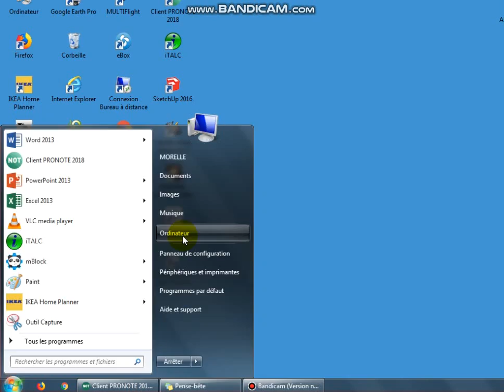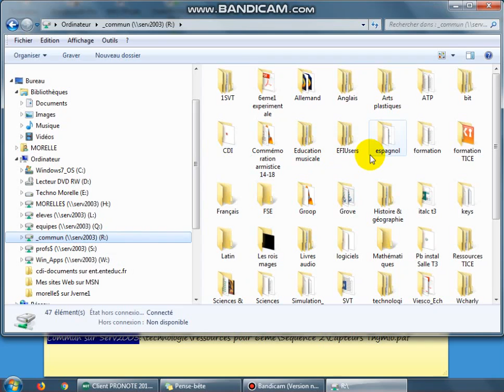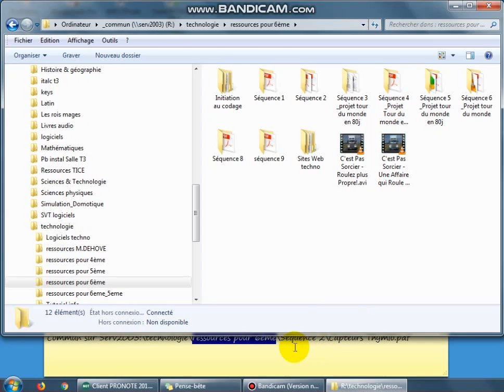Comment suivre un chemin d'accès?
Tutoriel expliquant comment suivre un chemin d'accès pour accéder à un fichier.